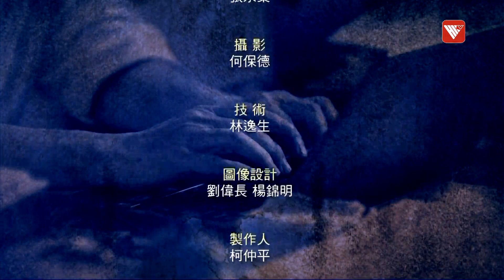本港#樓市 放寬按揭比例上限！政府幾時撤「辣招」？內地買家咩時候先可以恢復入市？｜解碼香港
香港經濟正在逐步復常，各方面的發展並不平衡。就房地產價格和市場交易情況，金融管理局根據財政司司長陳茂波的意見，宣佈放寬房地產按揭比例上限。目的在於減輕置業人買房的首期負擔和保險費，房地產作為香港本地經濟的寒暑表，尤其敏感引人關注。什麼時候才應該撤銷「辣招」？什麼時候內地買家會恢復入市？